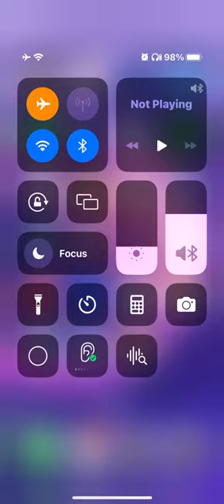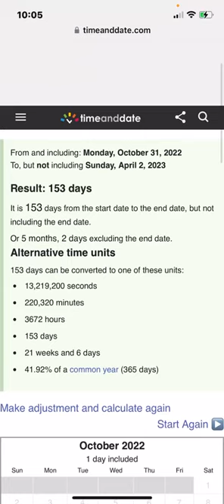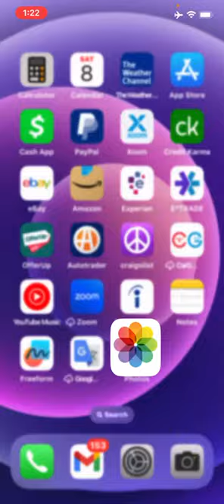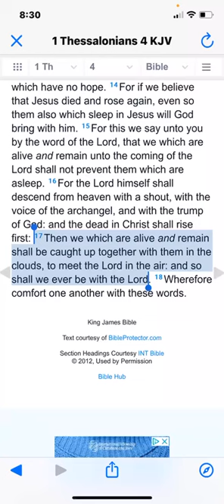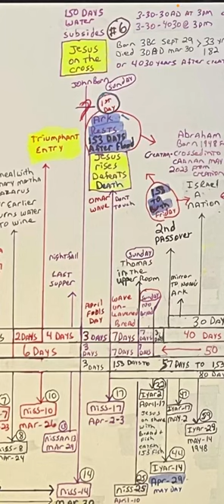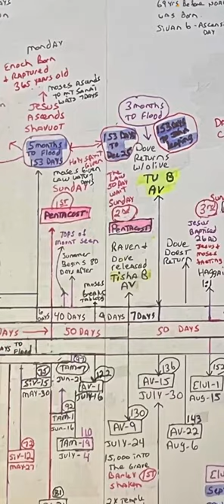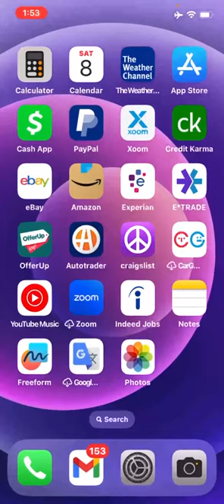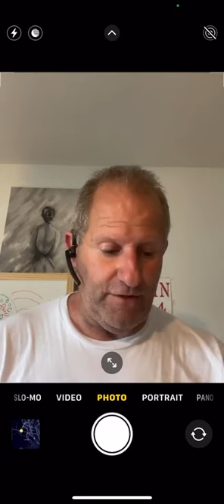July 17 ？ Rapture any moment